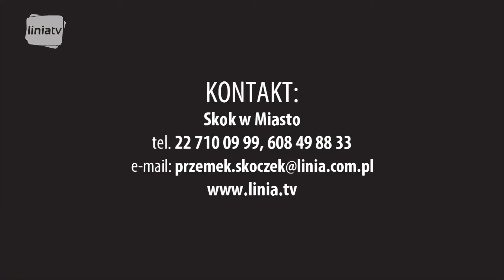Skok w miasto - zapowiedzi kulturalne